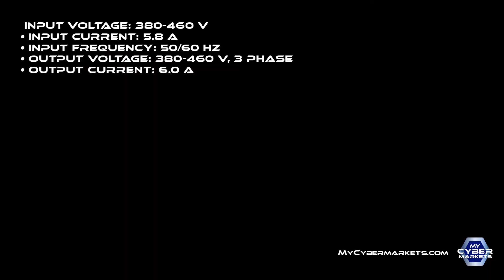Allen Bradley 1305-BA06A Adjustable Speed AC Drive Series C 3 HP 2.2KW 460V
PRODUCT DESCRIPTION

Specifications:
• Input Voltage: 380-460 V
• Input Current: 5.8 A
• Input Frequency: 50/60 Hz
• Output Voltage: 380-460 V, 3 Phase
• Output Current: 6.0 A
PURCHASE THIS PRODUCT
Shop more products.